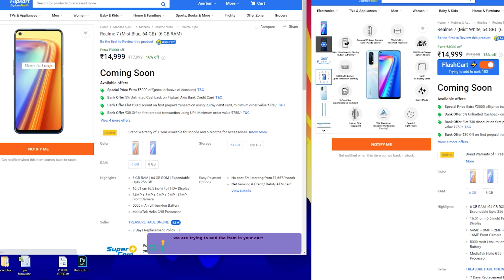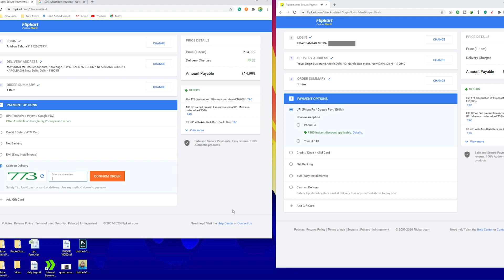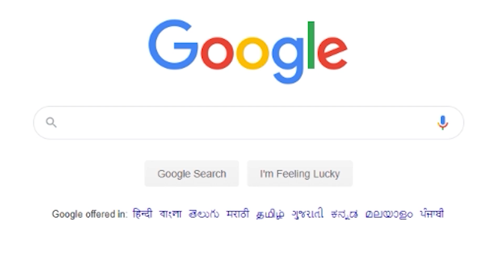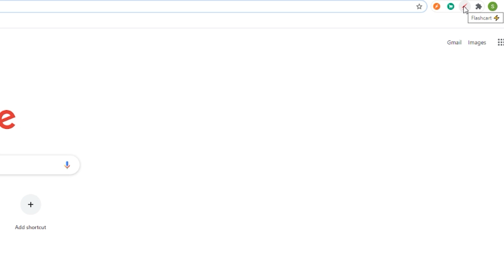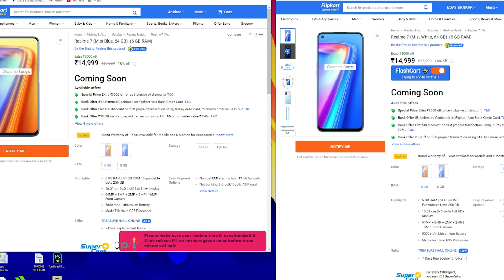🔥REALME 7 Flash Sale AUTO BUY TRICK⚡ | 101% WORKING | REALME 7 Auto Buy TRICK FLIPKART | LIVE SALE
Hello,

In this video i am going to tell you how to buy realme 7 in flash sale.

Topic Covered -

how to buy realme 7 in flash sale
how to book realme 7 in sale
realme 7 buying tricks
realme 7 in flipkart
how to buy realme 7
how to buy realme 7 in flipkart
how to book realme 7
realme 7 flash sale
how to buy realme 7 flash sale
trick to buy realme 7
how to order realme 7 in flash sale
realme 7 flash sale trick
gadget world
realme 7 auto buy
realme 7 autobuy extension
realme 7 auto buy script
realme 7 autobuy